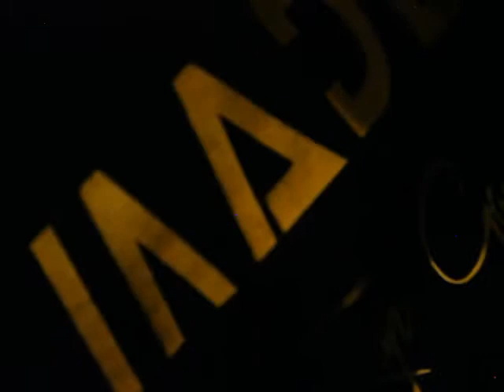Ungalahli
Mala FM going crazy on Ungalahli 🔥🔥🔥